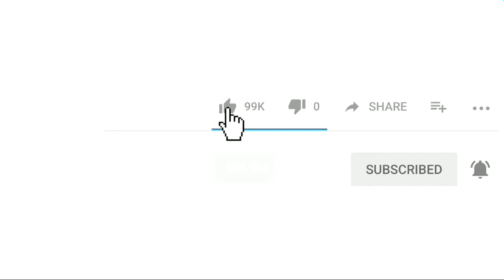Beautiful referee you ever seen!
Fernando Colombo is a popular sports commentator from Brazil. She is also a sports journalist and referee. Fernanda is popular on Instagram and other social media sites. She is twenty-eight years old now and got the opportunity to become a referee from the 2014 Copa Do Brazil. Fernando is one of the best referees in it. She was also part of the world cup FIFA that happened in Russia and served as a Judge. Her full name is Fernando Colombo Uliana. You can find all the information about her here.